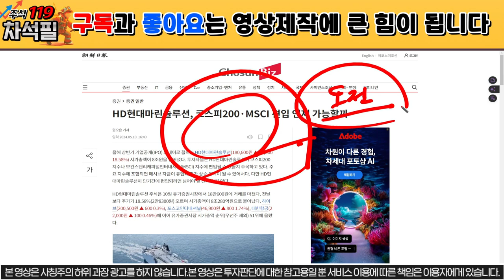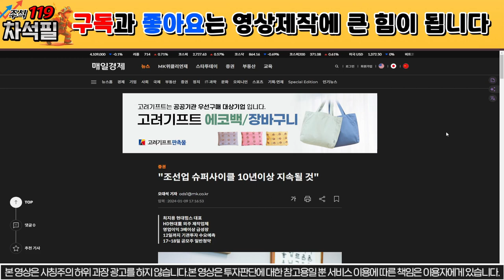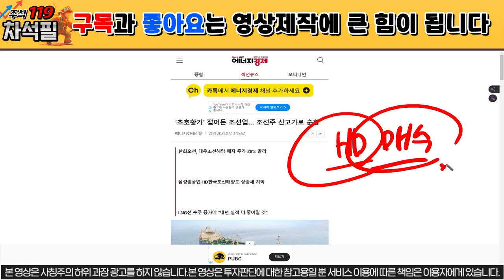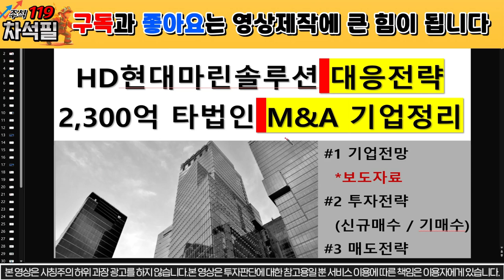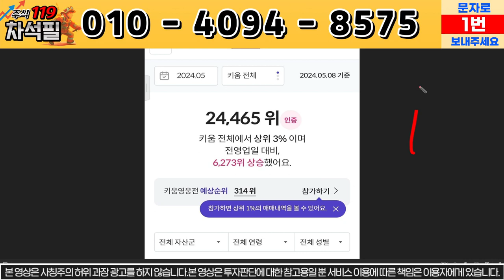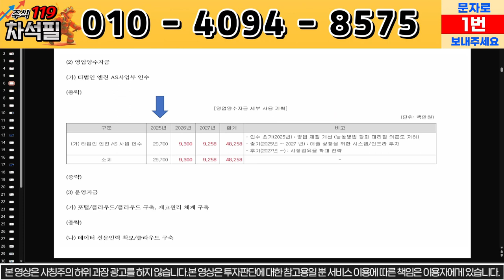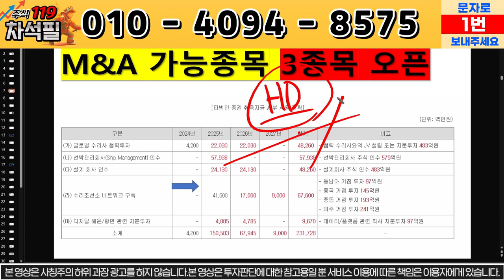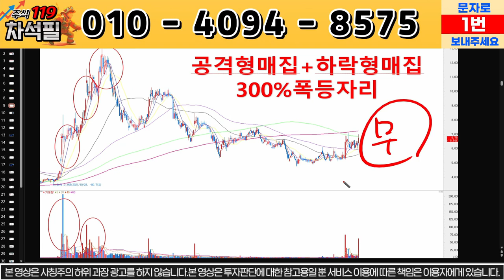[HD현대마린솔루션] 부회장 11만주 장내매수 공시 등장!! MSCI편입이 시작됐다!